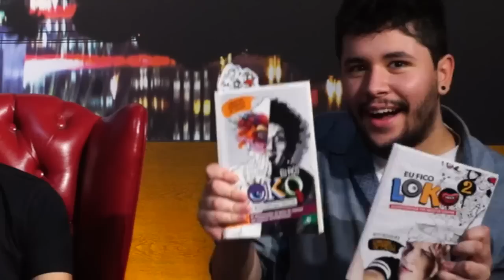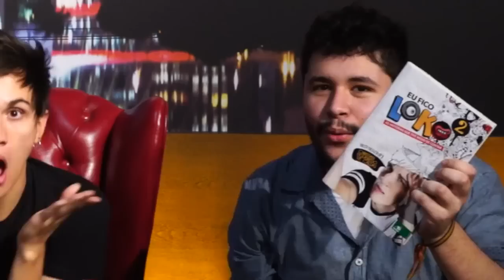HISTÓRIAS QUE TIVE MEDO DE CONTAR (feat. Christian Figueiredo)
O youtuber e escritor Christian Figueiredo fala um pouco sobre ser escritor neste mundo atual!

Vídeos novos de segunda a sexta.

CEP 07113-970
Guarulhos/SP